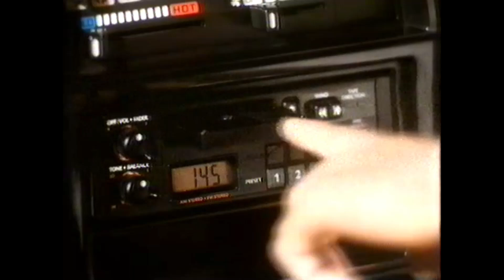Australian Holden Astra TV commercial ad 1987